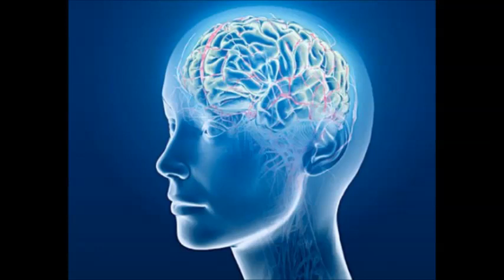DNA Repair - Isochronic Tones - Brainwave Entrainment Meditation